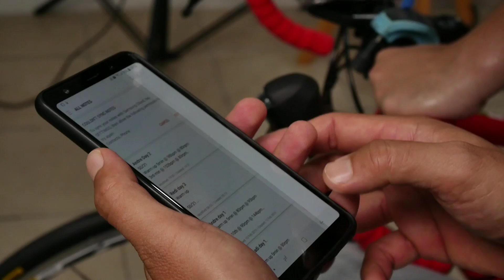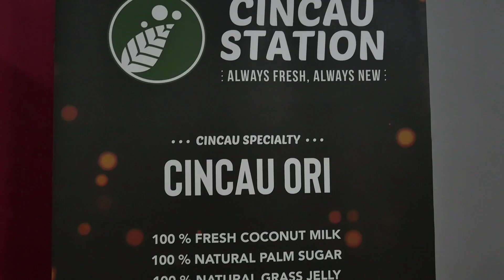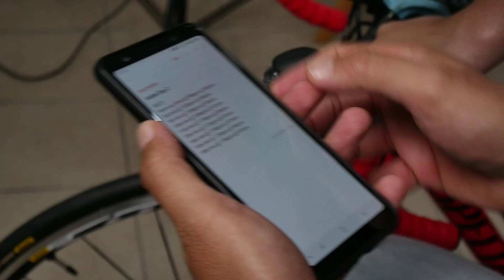Latihan Roadbike Cadence Bagi Pemula. Sesi Kelas Cardio Workout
Sesi kelas 'Cardio Workout' pertemuan kedua bersama Sdr. Andre.

Beginilah kelas indoor cycling yang saya rancang khusus untuk kebutuhan Sdr. Andre

🎵 Track Info:

Title: Roads 2 (feat. LiQWYD) by Le Gang